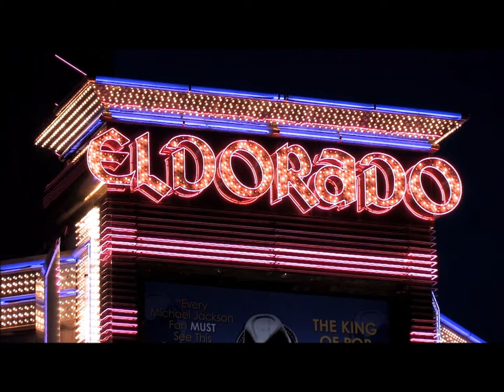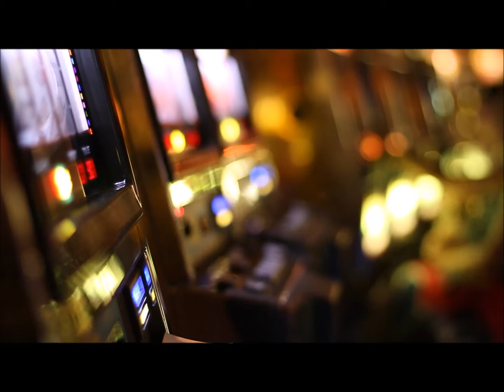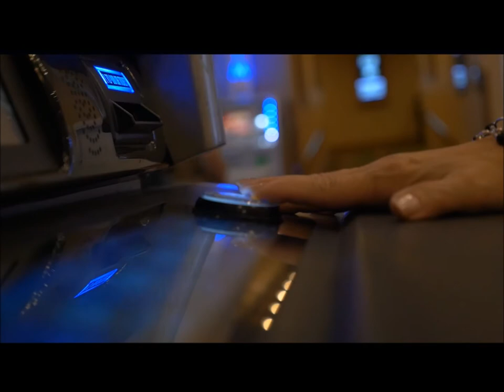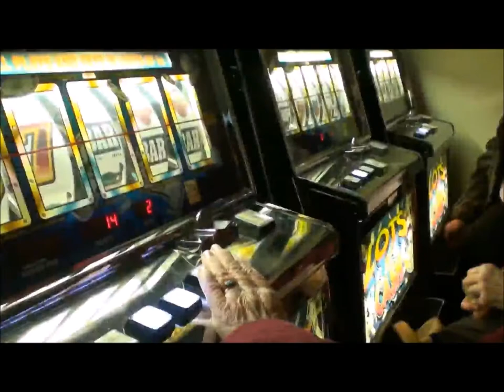Pechanga Casino Bill Anderson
Pechanga Casino Bill Anderson Nick Ippolito Casino Player Development